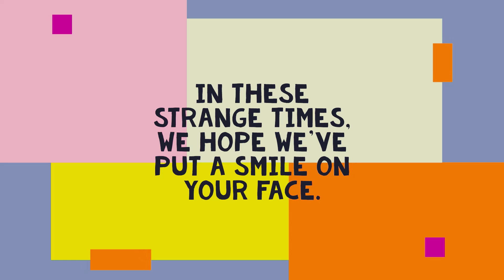"Educating Morewhit" - Episode 3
Our Mockumentary series continues in "Madness & Mayhem" where Mr Thomas takes us on a walk around his school.

There is a sneak peak at what's coming up over the next few weeks at the end of the episode.